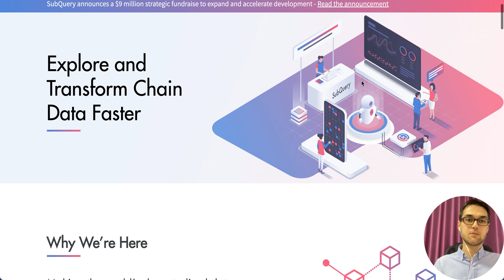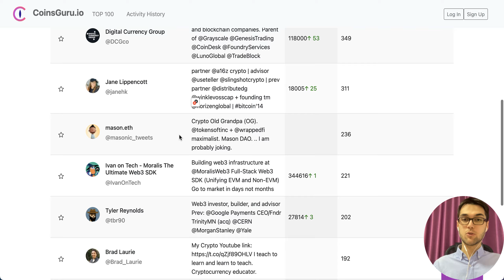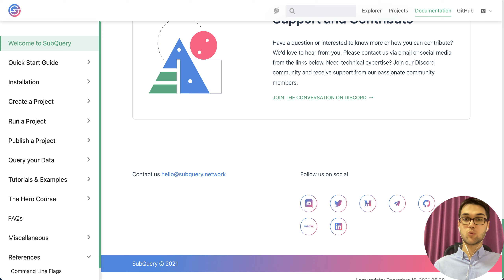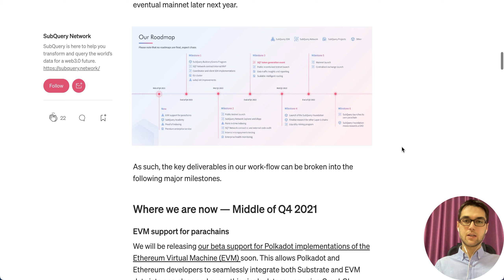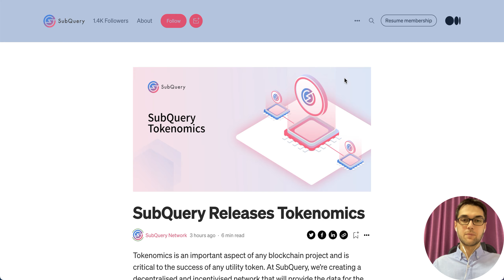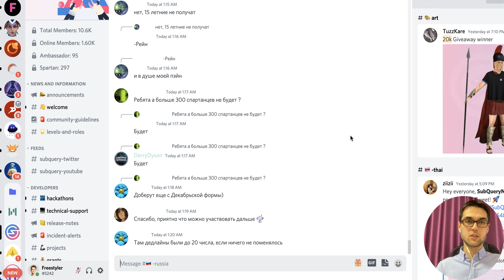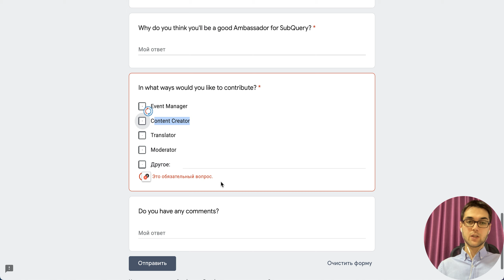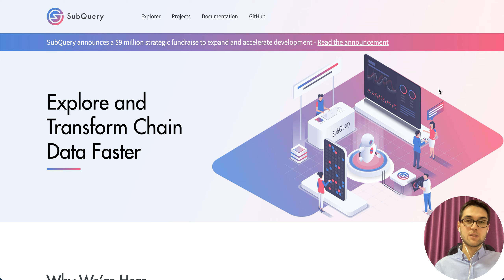SubQuery - ОБЗОР ПРОЕКТА: ТОКЕНОМИКА, АМБАССАДОРСКАЯ ПРОГРАММА. БУДУТ ЛИ ИКСЫ?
О чем данное видео:

✅  В чем суть проекта SubQuery?
✅  Сравнение SubQuery и TheGraph
✅  Токеномика проекта SubQuery
✅  Амбассадорская программа SubQuery
✅  Когда выйдет токен SQT?

ПОМНИТЕ!

ИНВЕСТИЦИИ В ИНТЕРНЕТЕ ВСЕГДА СОПРЯЖЕНЫ С РИСКОМ ПОЛНОЙ ЛИБО ЧАСТИЧНОЙ ПОТЕРИ СРЕДСТВ.

НЕ ИНВЕСТИРУЙТЕ В ПРОЕКТЫ ПОСЛЕДНИЕ И КРЕДИТНЫЕ ДЕНЬГИ.

БУДЬТЕ БЛАГОРАЗУМНЫ И РАСЧИТЫВАЙТЕ СВОИ РИСКИ!

Я НИКОГО НЕ ПРИЗЫВАЮ К КАКИМ-ЛИБО ДЕЙСТВИЯМ, А ПРОСТО ДАЮ ИНФОРМАЦИЮ О ТОМ, КАК И ГДЕ ЗАРАБАТЫВАЮ Я!